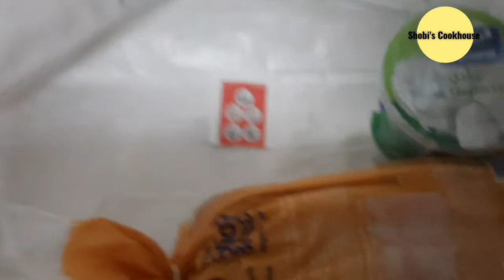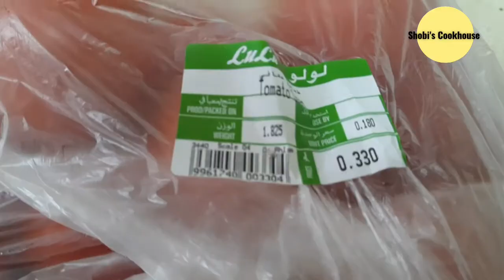NEW YEAR CELEBRATION IN OMAN VLOG|OUR NEW YEAR VLOG IN TAMIL|HAPPY 2021 TAMIL VLOG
THIS VIDEO IS ABOUT OUR  2021 NEW YEAR CELEBRATION IN OMAN.💫WISHING YOU ALL A VERY HAPPY HAPPY NEW YEAR FRIENDS😍.